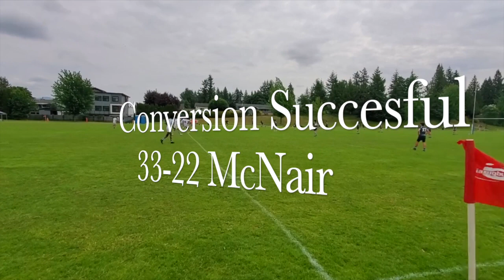Matthew McNair Rugby Vs Byrne Creek Secondary, May 31st, 2023: Provincial quarter-final